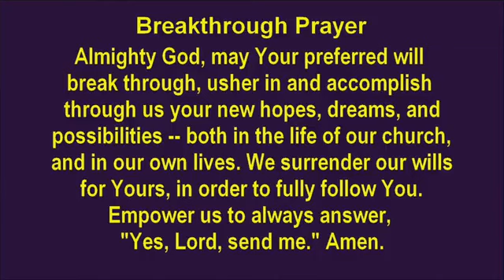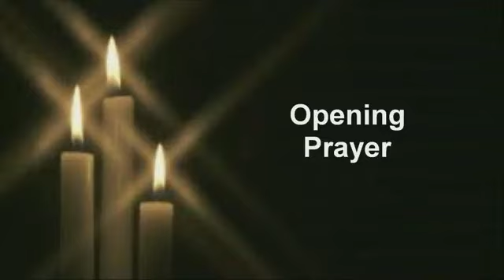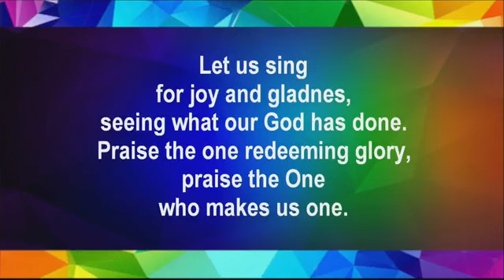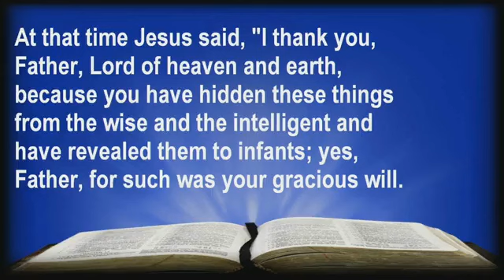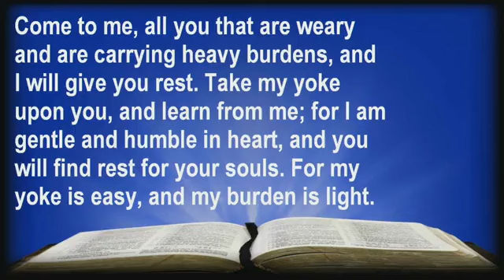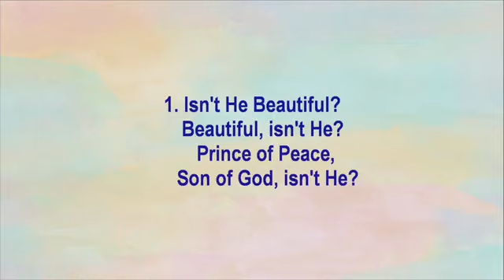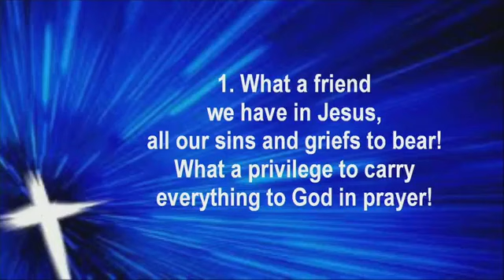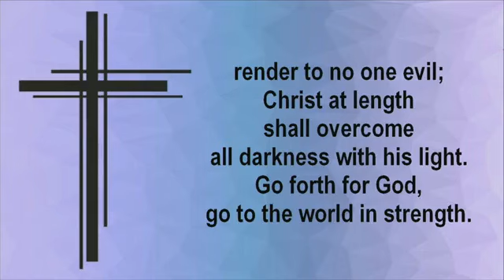Jesus Gives Rest - July 9, 2023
Jesus not only promised rest, but he practiced rest. In a time of chronic hurry and busyness, his gift and witness of rest is needed like never before. Learning the benefits of rest will help us to desire it more. Those who walk with Christ will find rest for themselves. How do you rest from the struggles and burdens of life?